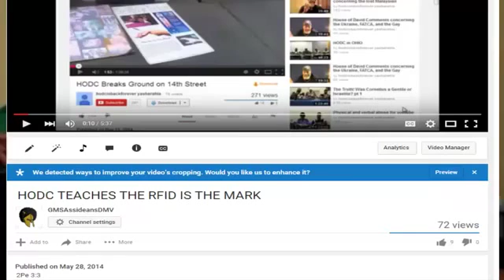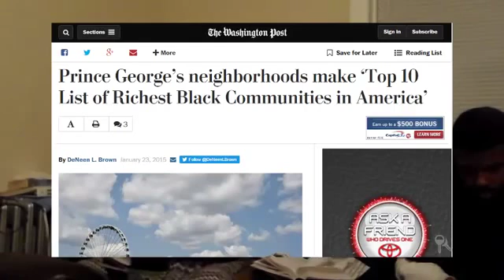Pt1 We Are Already Rich (GMSAssideansDMV)